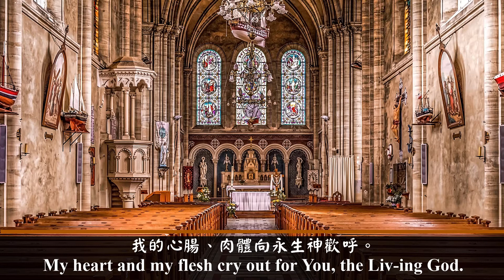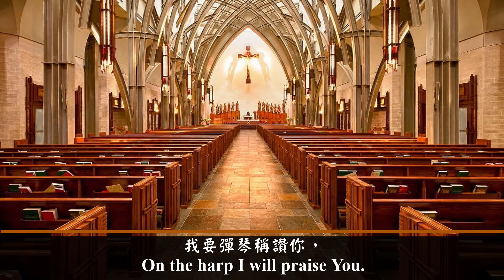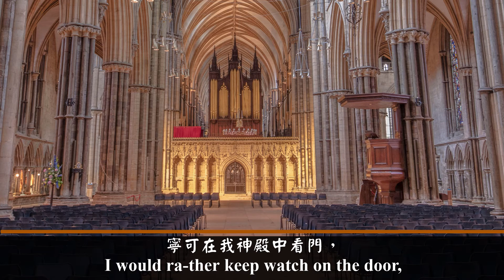我靈渴慕耶和華的殿宇 (粵語清唱版)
歌詞:

耶和華啊，你的居所何等可愛！
我羨慕渴想進耶和華的院宇；
我的心腸、肉體向永生神歡呼。
我神啊，在你祭壇那裡，
麻雀為自己找著房屋安然居住，
燕子築巢養育幼雛。萬軍之神啊！
凡住在你殿中的便為有福！
他們仍要讚美你。

靠你得力，這人定必稱為有福！
凡想往錫安大道的便為有福！
經過的流淚谷變為泉源之地，
秋雨之福蓋滿了全谷。
他們越走越有力到錫安朝見神。
耶和華萬軍之神啊！垂聽我禱告！
雅各的神啊！求你留心垂聽！
嘴唇發出的讚美！

我的神啊！
唯獨你是我臉上的榮光，
我要彈琴稱讚你，
我的舌頭稱你為高，
讚聲必終日滿我口。

耶和華啊，你是我們堅固盾牌，
求你垂顧觀看你受膏者的面！
住神院宇一天，勝住別處千年，
寧可在我神殿中看門，
也決不願意住在惡人的帳棚裡，
因為耶和華是日頭，他也是盾牌，
將恩惠、榮耀，賜給屬他的人，
倚靠神便為有福！